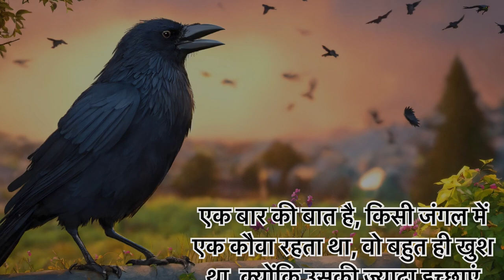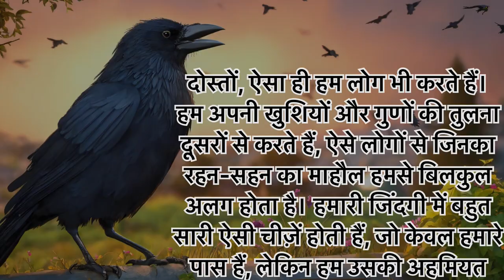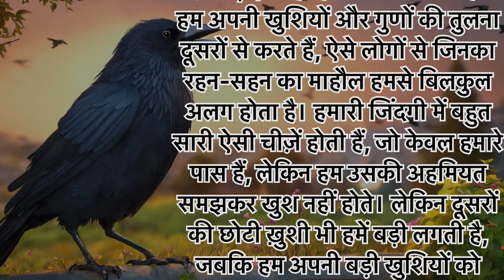अपनी तुलना दूसरों से न करें । Apni tulna dusro se na kare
best motivation
inspiration motivation
listen to this everyday and change your life
derrick rose  inspirational
best motivational speech
oprah winfrey famous speech
cole the wolf
motiversity
get up and get it done motivation
 success
dream big motivational speech
best hindi motivational story
Kahani Suno
hindi motivational story
best hindi motivational kahani
inspirational story
inspirational kahani
kahanisuno
haniavoice
weinspire
apni tulna dusro se na kare